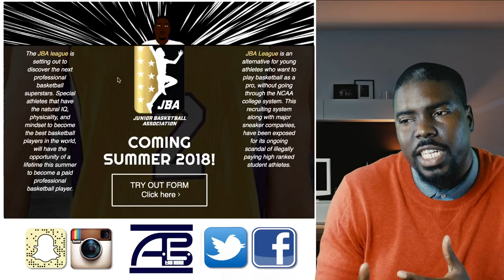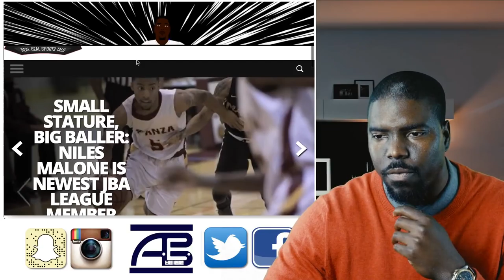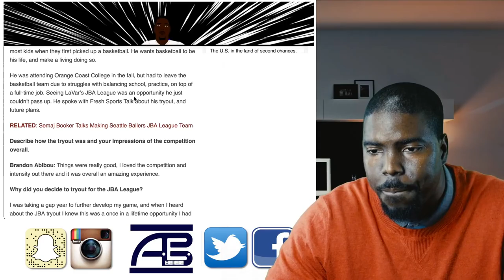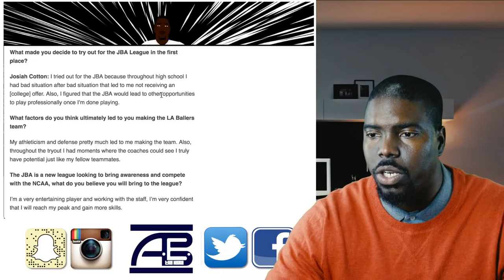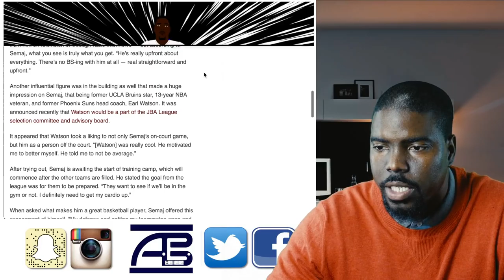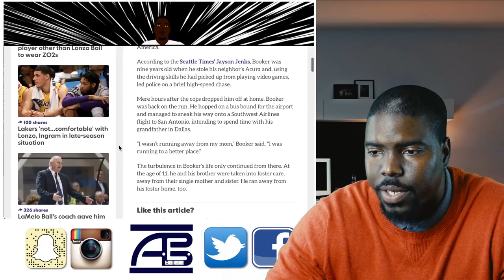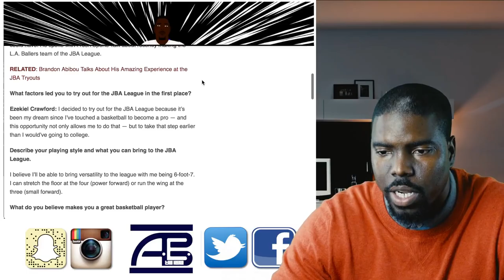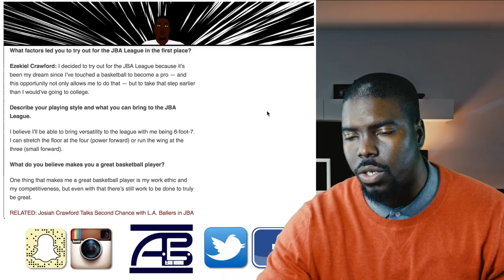NCAA President Mark Emmert co-signs need for Lavar Ball's JBA! Basically..